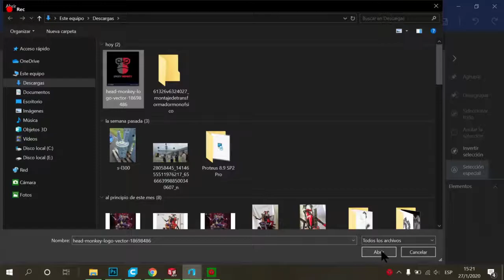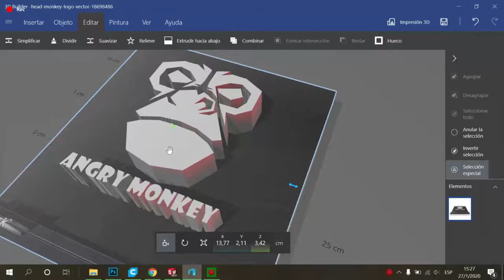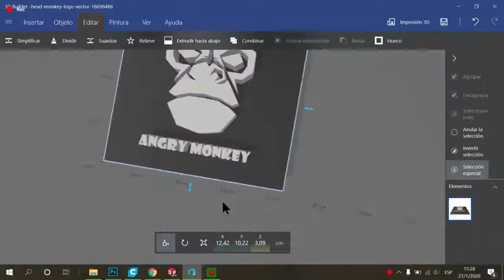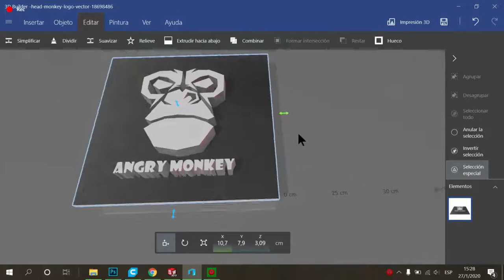Tutorial transformar imagen a stl con 3dbuilder....!!!!!!!!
Mis amigos aqui les dejo una ayuda para generar sus stl con una imagen